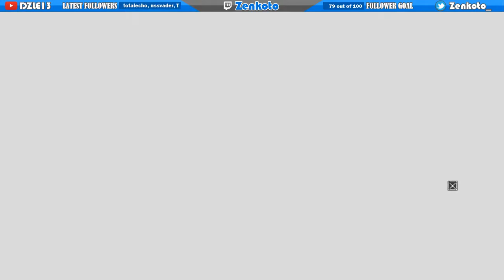Assassin's Creed: Revelations - 100% Playthrough Part 55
Here is my Asassin's Creed: Revelations 100% playthrough. In this playthrough, I complete all of the story sequences, dlc story sequences, and side missions. I also collect every Animus Data Fragment, Memoir Page, renovate all of Constantinople, open all treasure chests, and clear every Templar Lair.